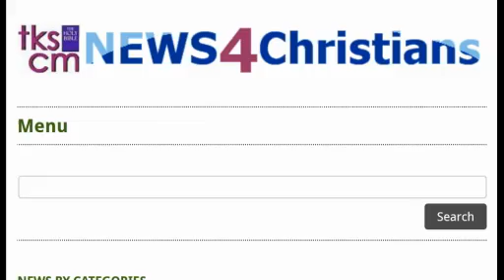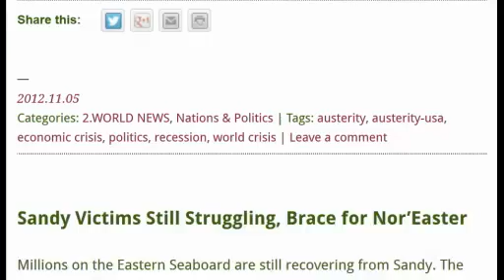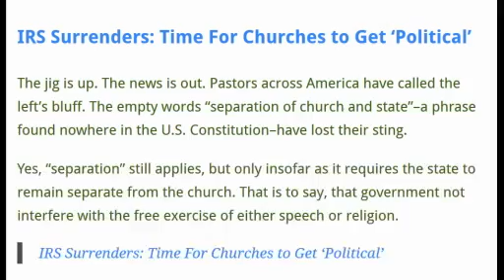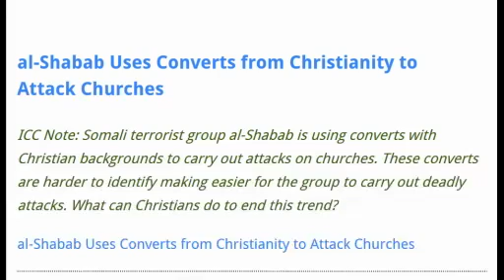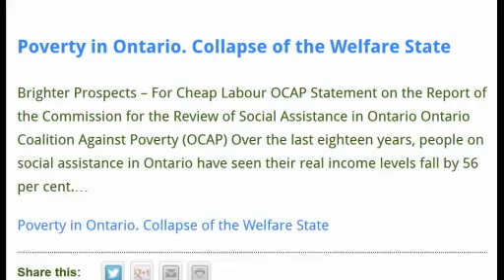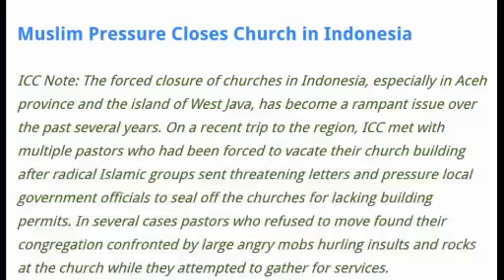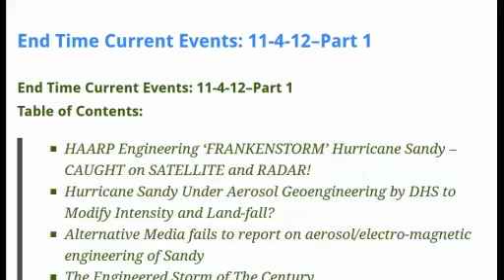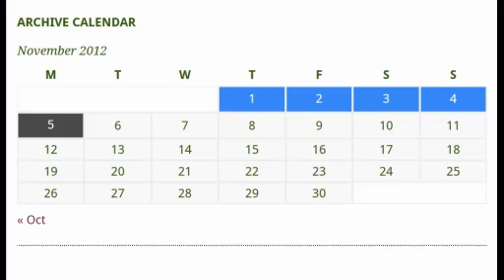News4Christians-2012.11.04-05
for details on these snapshots news items, and much more news. News4Christians aggregates Christian News and news of interest to Christians, drawn from news feeds and sources worldwide.